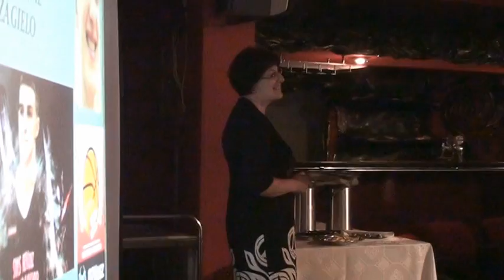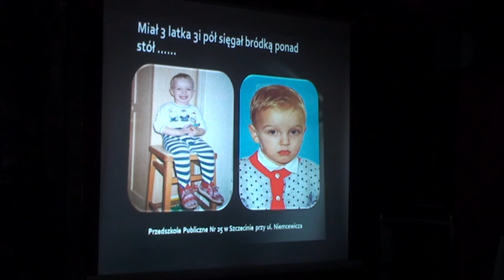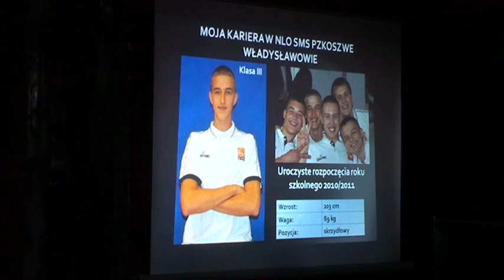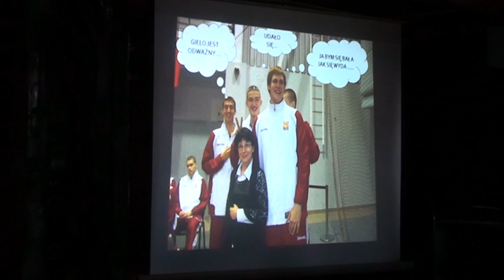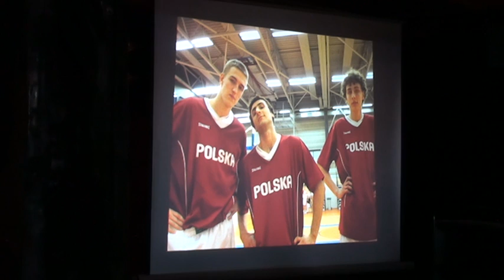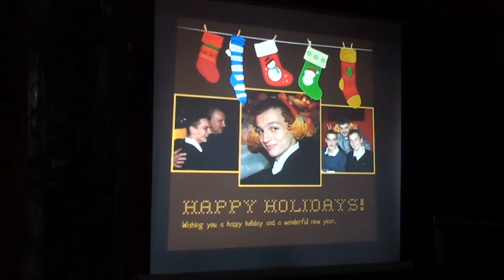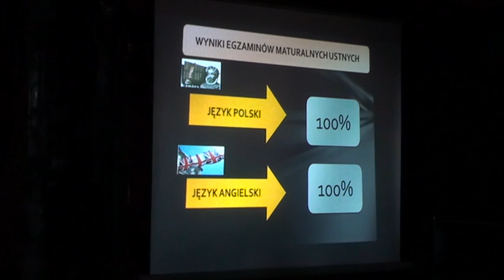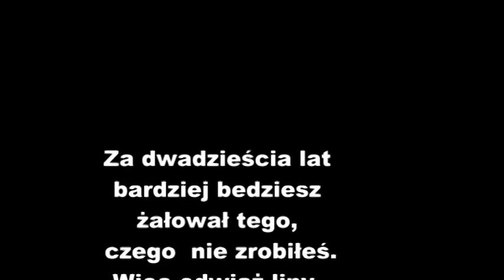Pożegnanie Tomka Gielo w SMS-e.mpg